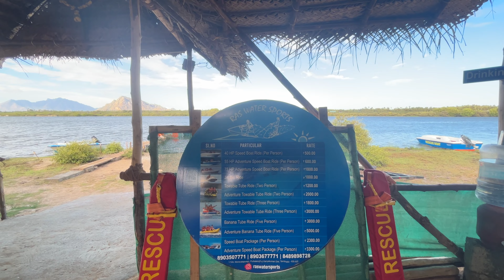WATER BOAT SPORTS IN MANAKUDI||படகு சவாரி மணக்குடி கன்னியாகுமாரி ||WATER GAMES MANAVALAPURAM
vj clickz tech and travelsubscribe ,share,like
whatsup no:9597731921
படகு சவாரி மணக்குடி கன்னியாகுமாரி
RAS WATER SPORTS MANAVALAPURAM MANAKUDI KANYAKUMARI